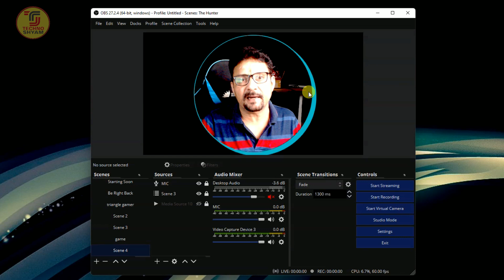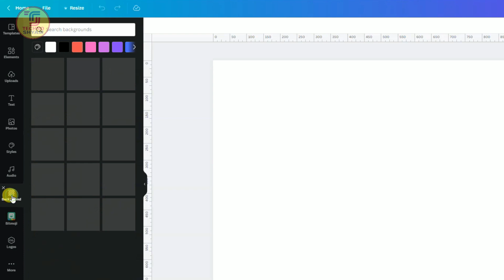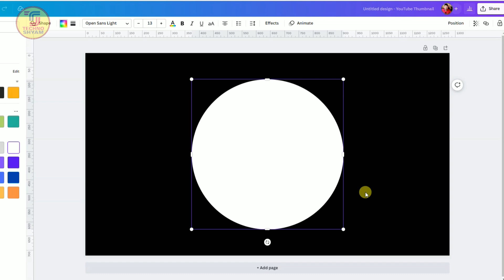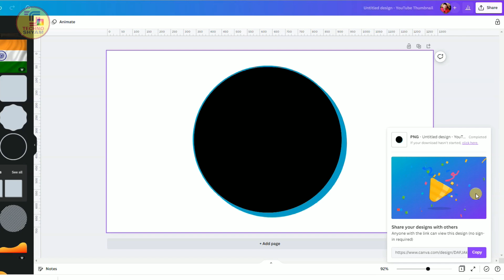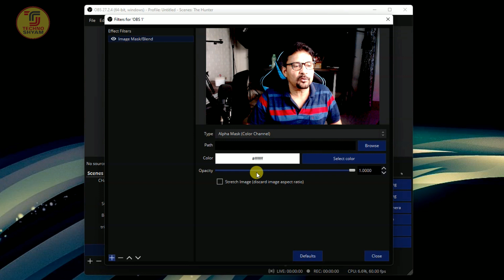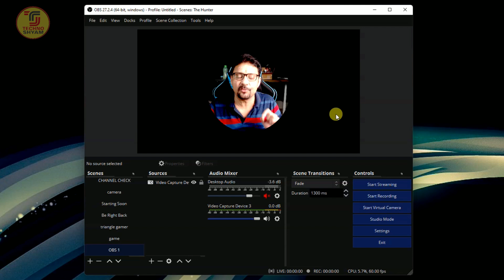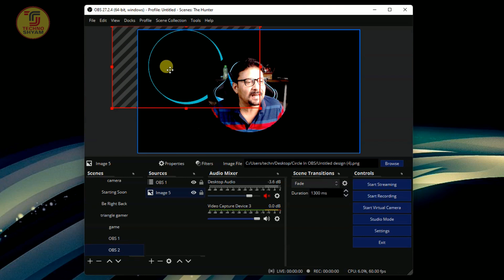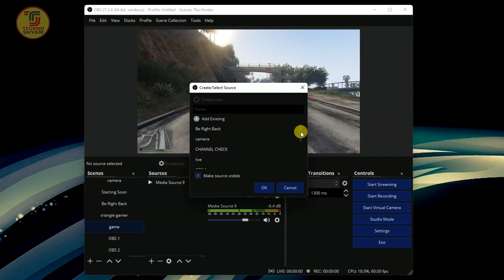Make Circle Webcam | How To Create A Circular Camera In OBS Studio | Tutorial In Hindi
This video is all about how to create a circular camera in obs studio. This is obs studio tutorial in hindi. In this video I am explaining how to make circle webcam in obs.
Topic Covered:
How to Create a Circular Camera in OBS
How to Make Circle Webcam
How to get a circular webcam in OBS Studio
how to make custom webcam shape
THINGS YOU NEED TO KNOW